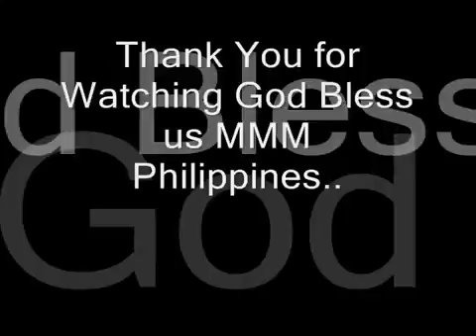MMM Charity and Offline Event Gaisano Mactan